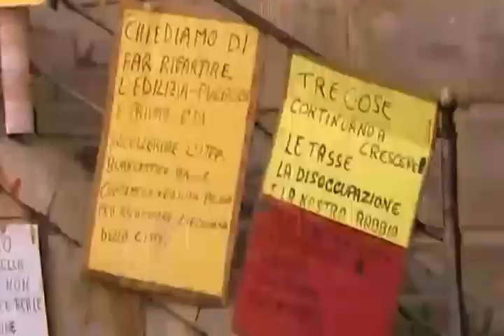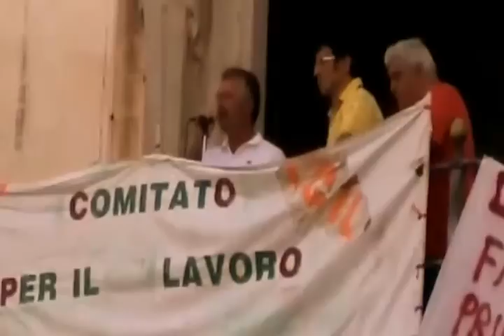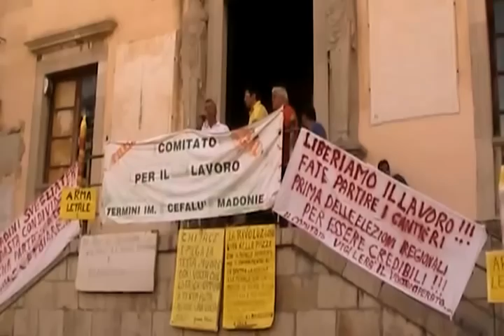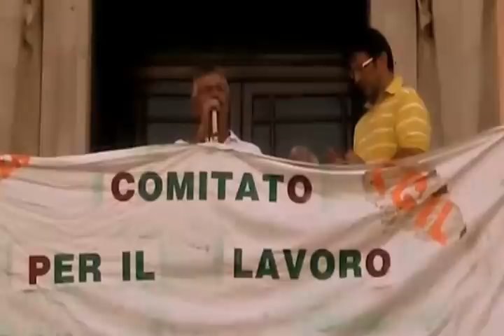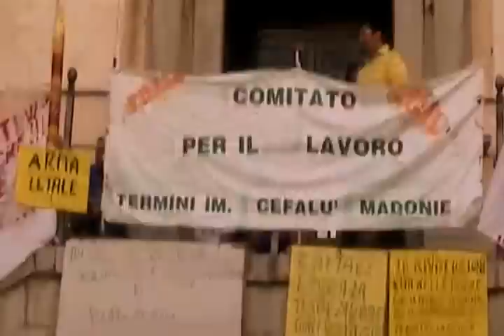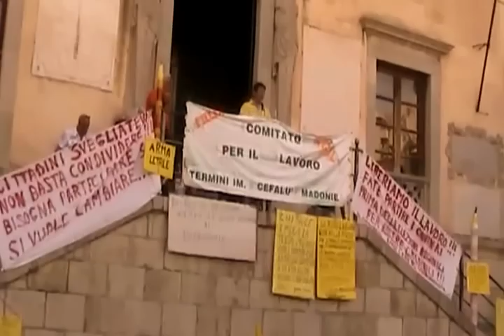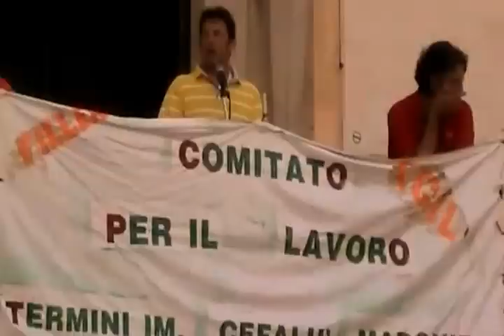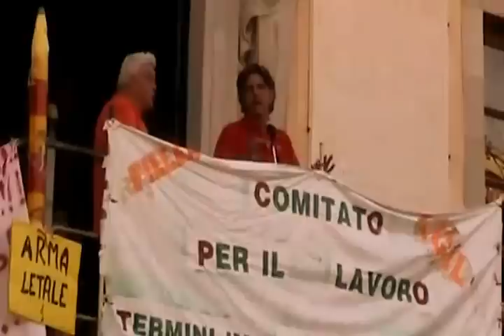Manifestazione operai fiat e indotto piazza duomo 25-09-2012